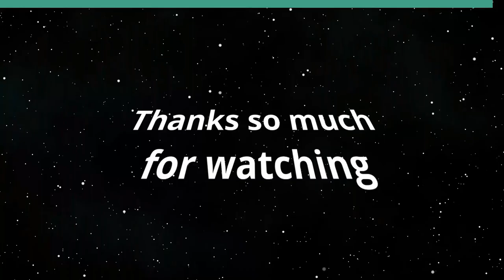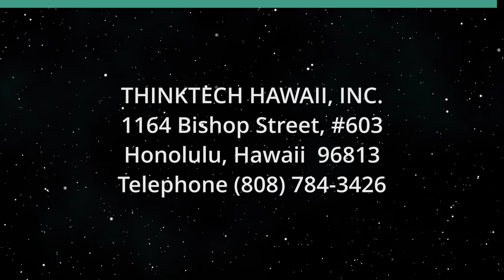The Future of Women's Sports (The Sports Playbook)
Generational Perspectives.  The host for this show is Angela Hayslett.  The guests are Katharine Nohr and Beth Pyles.

We discuss what's trending in women's professional sports and speculate as to its future.

Underwriters:
Michael Sklarz
The Cooke Foundation
Hawaii Energy
Hawaii Energy Policy Forum
Hawaiian Electric
Galen Ho of Immersive Worlds
Kamehameha Schools